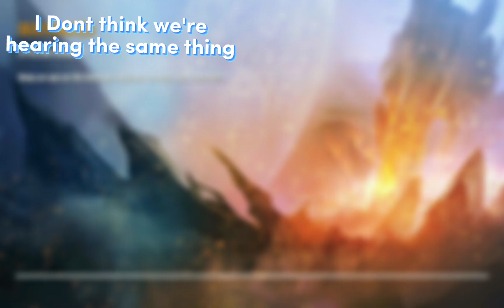This game is too unfair | N.O.V.A Legacy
This might be my last video for this year, cuz I'm travelling soon, if there's still WiFi there il definitely upload another vid. Thanks for the support and a good late 2022. If anyone is reading this I love you ❤

Outro: